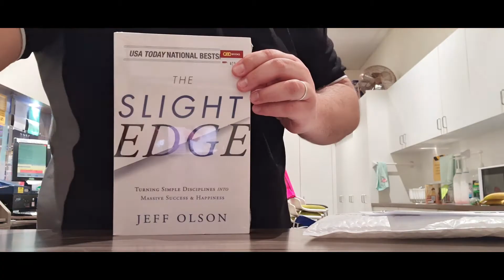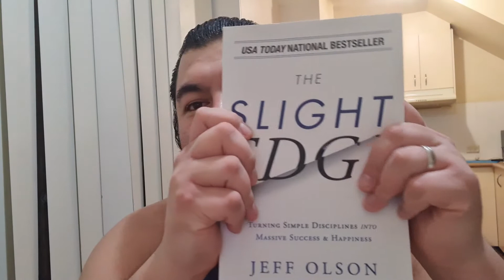The Beach Bum and The Millionaire Jeff Olsen The Slight Edge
GET YOURSELF A COPY OF YOUR OWN

I have just started reading The Slight Edge and I love it already.

In this Australian edition, you’ll read the life-changing concepts of the original book, and learn what author Jeff Olson discovered as he continued along The Slight Edge path: the Secret to Happiness and the Ripple Effect. The Slight Edge isn’t just the story of these discoveries—it’s a way to continue to create life-altering dynamics; a way of thinking and processing information that impacts your daily choices and leads you to the success and happiness you desire.

The Slight Edge is "the key" that will make all the other personal development books and tools that you consume actually work. This edition of "The Slight Edge" isn t just the story, but also how the story continues to create life-altering dynamics how a way of thinking, a way of processing information, can impact daily choices that will lead you to the success and happiness you desire. "The Slight Edge" is the key that will make all the other how-to books and self-help information that you read, watch and hear actually work.

All tips go towards creating more content